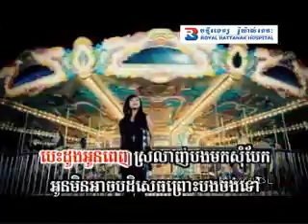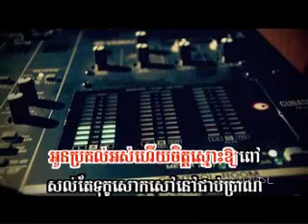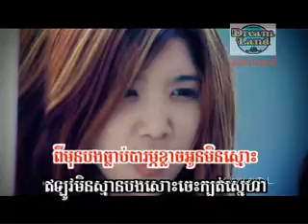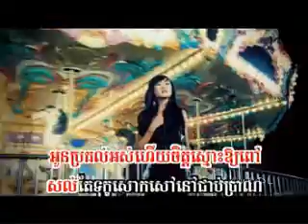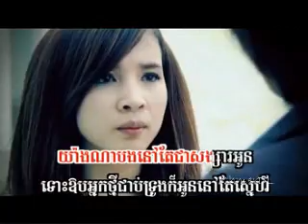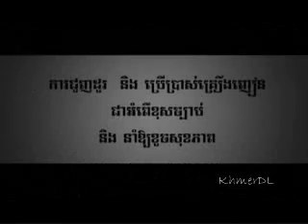[MV] Akrok reu laor bong nov te chea songsa oun by Iva